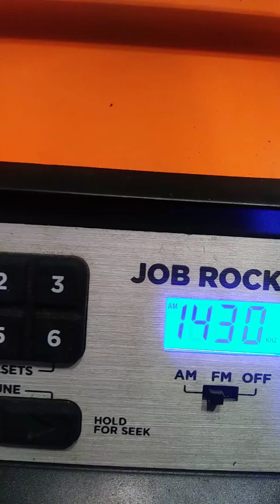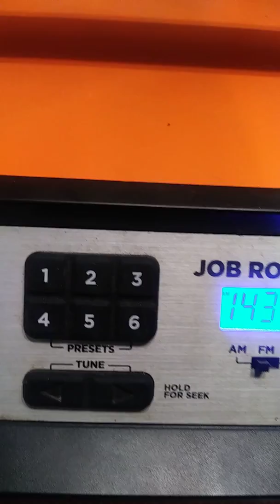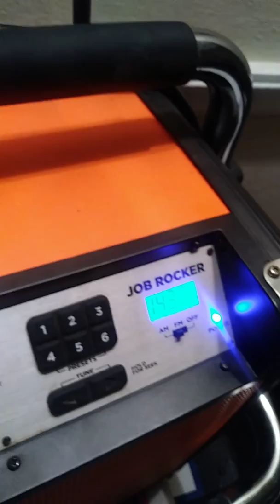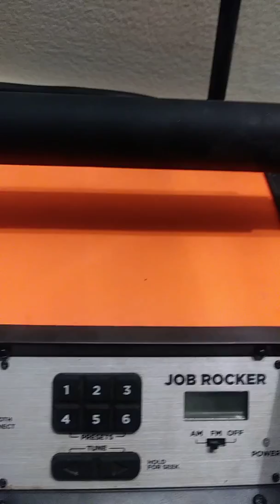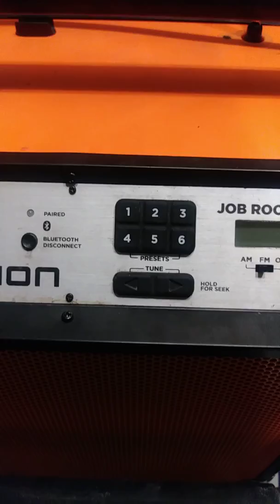Reparación de equipo ion.en circuito impreso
Electronica reparacion